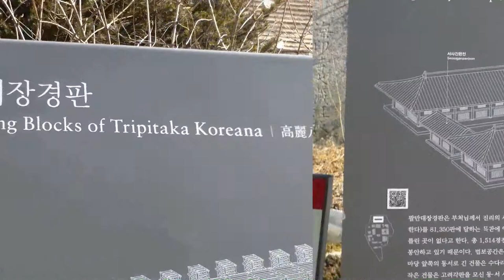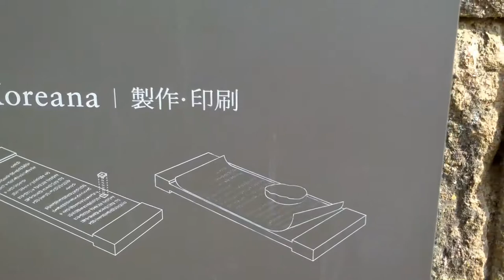Haein Temple Visit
Haein Temple (Haeinsa) is 1300 years old and is located on Mount Gaya in southern South Korea.  Here is a link to an Arirang TV documentary about the Tripitaka Koreana.  Arirang is the only free English channel in Korea.